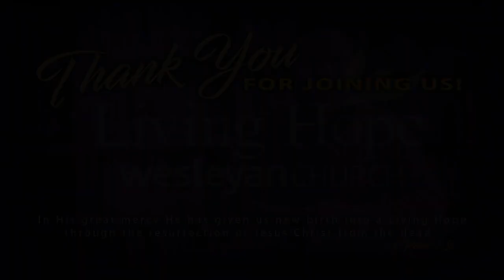Living Hope Wesleyan Church Live Worship Service."Jesus from the Manger to the Cross" Part 5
Living Hope Wesleyan Church Live Worship Service.
"Jesus from the Manger to the Cross" Part 5